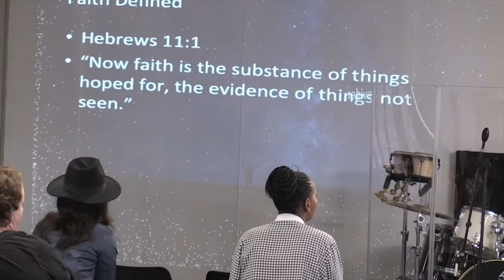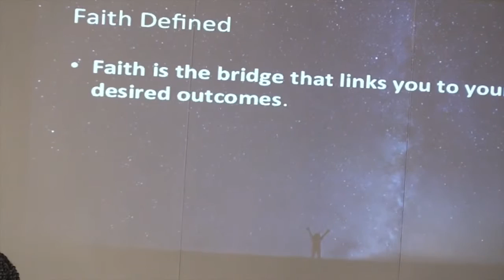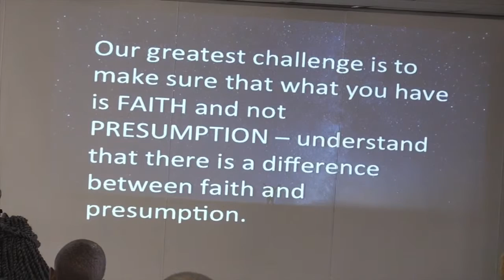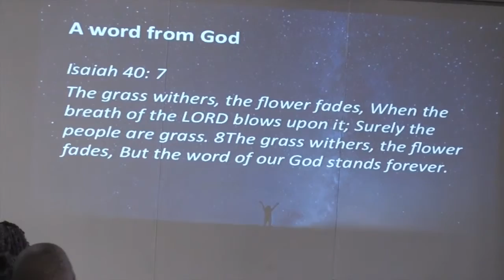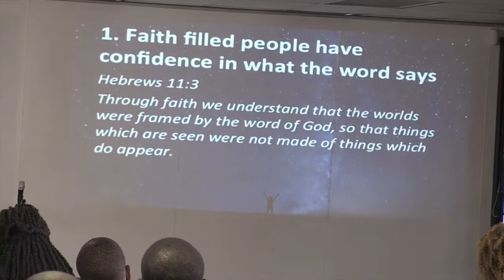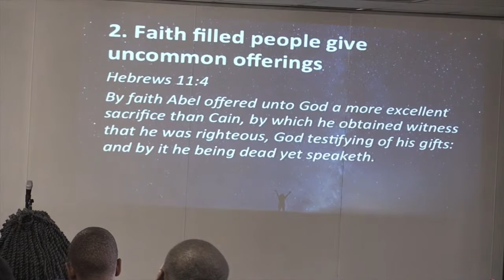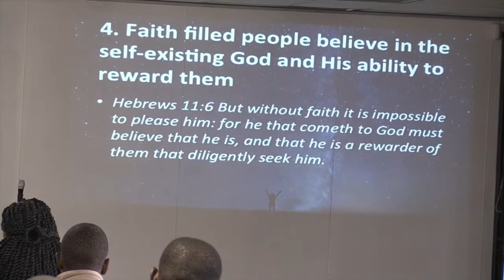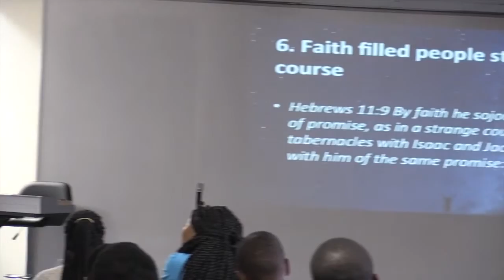The Marks of a Faith Filled Life - Michael Manyuni